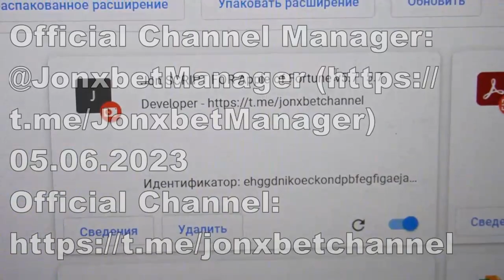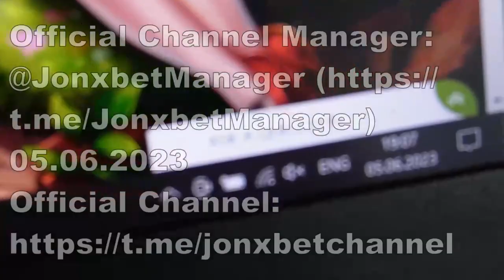I win again on online website 1xBET of with assistant bot for Apple of Fortune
Now I will reveal in what manner I earn on 1xgames.1xBET always pays me money to the account. Programs for Apple of Fortune update automatically. Write to us in a telegram for any questions and suggestions. This product offers the opportunity to me to accurately play easily and I can not worry that I'd lose the bet. One wait for the fresh video roll of our channel programs for Apple of Fortune and remaining bot. If you have any questions you could ask them in the comments or write to telegram. Programs for Apple of Fortune brings a prize in 1000 out of 1000 of games. I'll finish ladies and gentlemens let's meet in bet winner.